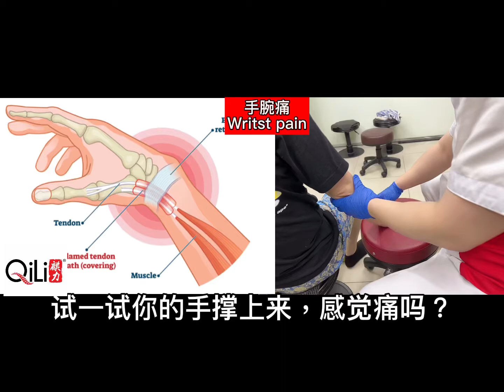手腕痛 Writst Pain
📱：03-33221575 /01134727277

⏰Operating Hour:
Tuesday-Sunday（10am-1pm & 3pm-8pm）
Sunday （10:00am-2:30pm）
Monday （off）